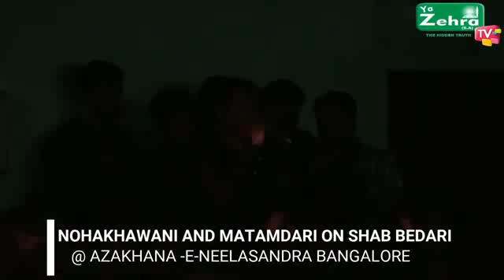HAYE HAYE ALI AKBAR NOHA BY NOHAKHAWAN JANAB ABUTALIB REHAMTHI SAHEB @ SHAB-E-DARI IN BANGALORE